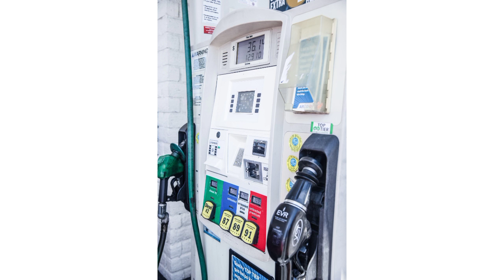Role of an Individual in Prevention of Pollution in Malayalam || Kannur University || Second Sem